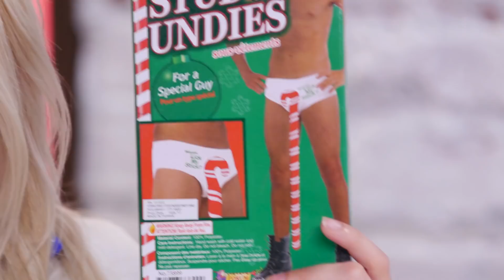Weirdest Gift Guide EVER!? (Beauty Break)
It’s beginning to look a lot like… HOLIDAY SHOPPING SEASON!!

Lily & Joslyn are here with your ultimate guide to all the weird, hilarious, and strangely useful gift ideas of 2017 (if candy cane underwear doesn’t get you into the holiday spirit, what will??)

Whether you’re looking for last-minute stocking stuffers or the perfect gag gift for that white elephant exchange, there is something here for EVERYONE to enjoy. Happy Holidays!!

P.S. if you’re reading this, tell us YOUR favorite Christmas song in the comments!

Here’s what we bought!
Christmas Reindeer Mankini
Candy Cane Stud Undies
“Dad Bag” Fake Belly Fanny Pack
Wine Socks (w/ Cupcake Packaging)
Beer Socks
Lavender Infused Slippers